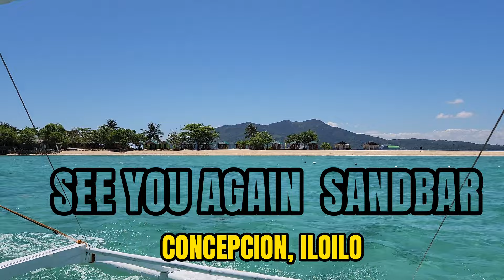SANDBAR ISLAND RESORT, CONCEPCION, ILOILO | Family Travel | Balikbayan Series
Hello mga kaNanneyhs,

When in Iloilo, try and visit SANDBAR ISLAND BEACH RESORT in Concepcion, Iloilo.

Contact them on their Facebook page and look for Miss Liezel.

Pumpboat (back and forth) - Php 4,000

Cottage (good for 10) - Php 1,500

Fresh Water - Php 30 / gallon

Drinking Water - Php 100 / jug

You can bring your own food. Free magluto. Pwede din magpaluto for a fee.

You can buy fresh fish from Concepcion Port. May nagbebenta din sa island mismo.

Love,

Danielle x Hardin x Hero